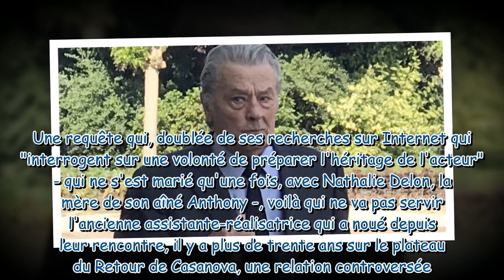Alain Delon Hiromi Rollin voulait devenir madame Delon, d'étranges recherches sur Internet intrigu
Alain Delon : Hiromi Rollin voulait devenir madame Delon, d'étranges recherches sur Internet intriguent